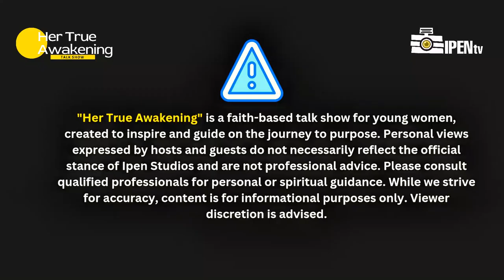EMBRACING YOUR UNIQUENESS AS A LADY | Her True Awakening Talkshow | S1 EP 4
Celebrate your individuality with this inspiring episode of Her True Awakening! 🌸 Discover how to embrace your unique qualities, break free from societal pressures, and confidently own who you are as a woman. It’s time to shine unapologetically and inspire others to do the same! 💖✨